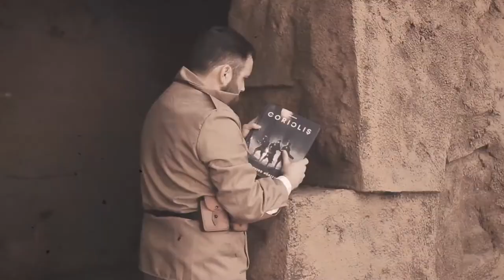RPG Exploration Society - Avatar: Legends, Episode 2 - Bonds & Combat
In this episode we finish character creation by introducing bonds and run through a basic combat.

INTRO: 00:00
TOP O' THE SHOW INFO: 01:00
RECAP: 10:20

Produced by:
Dom Zook